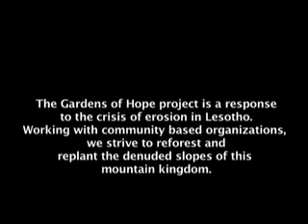The Five Projects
The five Food and Tree projects that SOLIDSALTSPRING are working with.